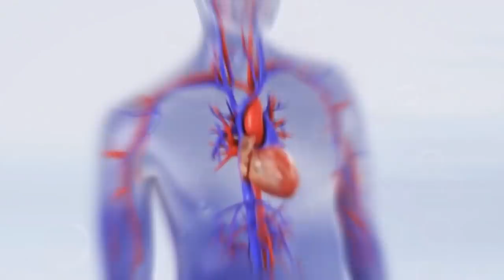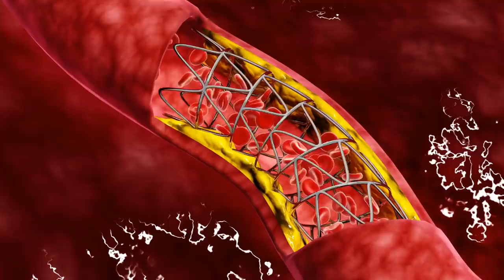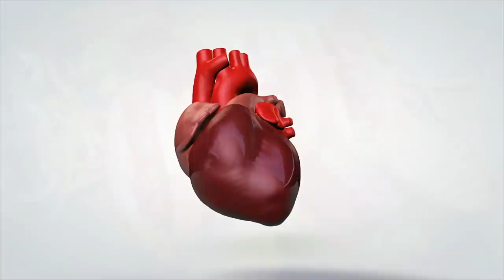Cum Reusesc Luptatorii Sumo Sa Traiasca Cu 7000 Calorii Pe Zi